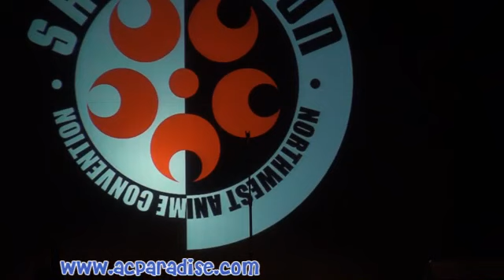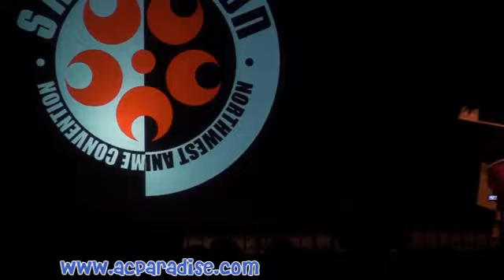Sakuracon 2009 - #25 Ninja of the Night with Sora the Explorer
Video of Entry 25, cosplay skit of Ninja of the Night with Sora the Explorer from Naruto Kingdom Hearts 2 Kingdom Hearts Ouran High School Host Club Silent Hill Metal Gear Solid performed at Sakuracon 2009.  (Permission granted)
(Won Best in Show)